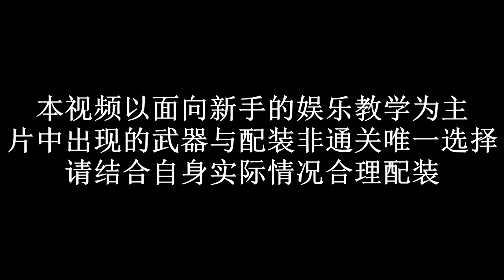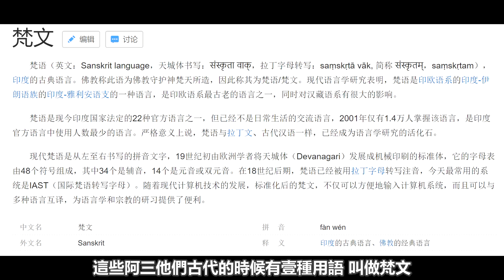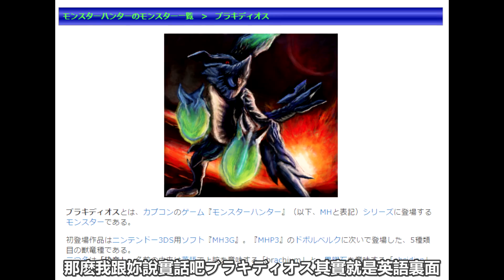【MHW小劇場-第35期】3月新怪 激昂金獅子 猛爆碎龍 免費DLC更新！石川先生要瘋拉！！！